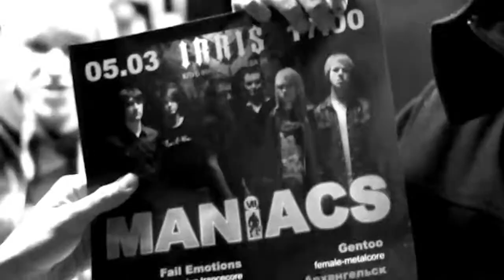FETV Episode_02